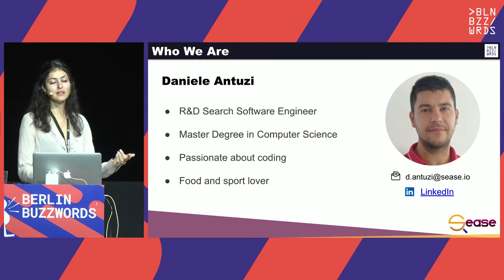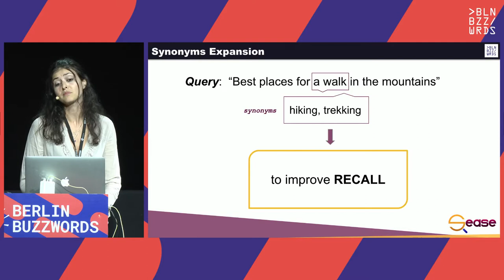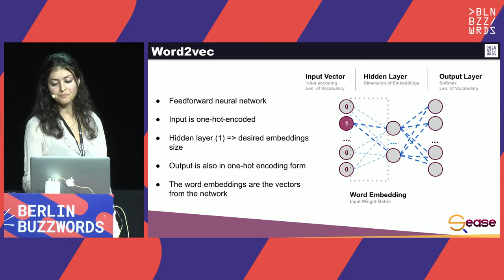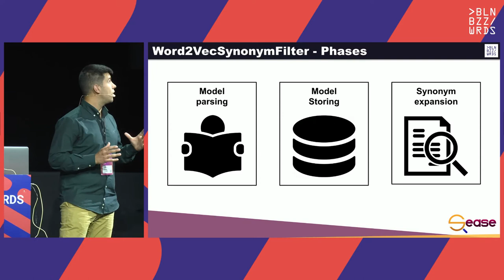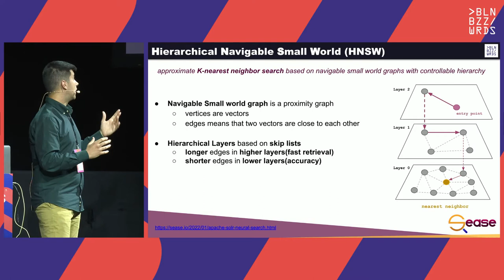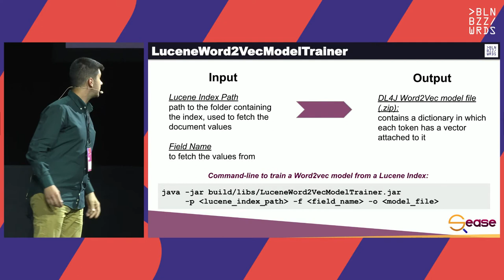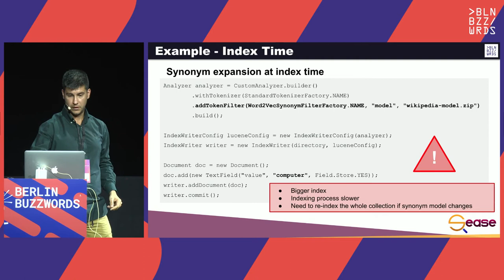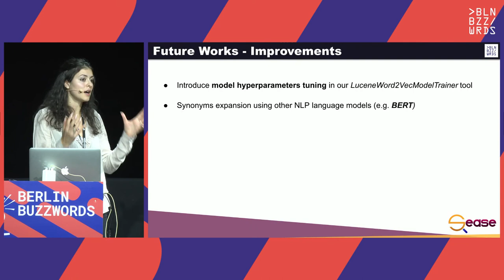Daniele Antuzi & Ilaria Petreti – Word2Vec model to generate synonyms on the fly in Apache Lucene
If you want to expand your query/documents with synonyms in Apache Lucene, you need to have a predefined file containing the list of terms that share the same semantic.
It's not always easy to find a list of basic synonyms for a language and, even if you find it, this doesn’t necessarily match with your contextual domain.
The term "daemon" in the domain of operating system articles is not a synonym of "devil" but it's closer to the term "process".

Word2Vec is a two-layer neural network that takes as input a text and outputs a vector representation for each word in the dictionary.
Two words with similar meanings are identified with two vectors close to each other.

This talk explores our contribution to Apache Lucene that integrates this technique with the text analysis pipeline.
We will show how you can automatically generate synonyms on the fly from an Apache Lucene index and how you can use this new feature along with Apache Solr with practical examples!